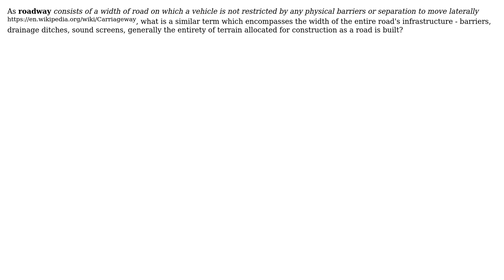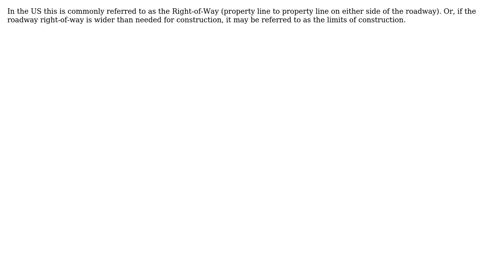Engineering: What is the entirety of breadth of road called? (2 Solutions!!)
Engineering: What is the entirety of breadth of road called?

With thanks & praise to God, and with thanks to the many people who have made this project possible! | Content (except music & images) licensed under CC BY-SA | Music | Images & others | With thanks to user SF. user MacsAre1 user Fred and the Stack Exchange Network Trademarks are property of their respective owners. You are responsible for your own actions.